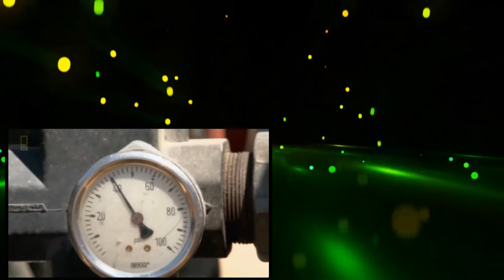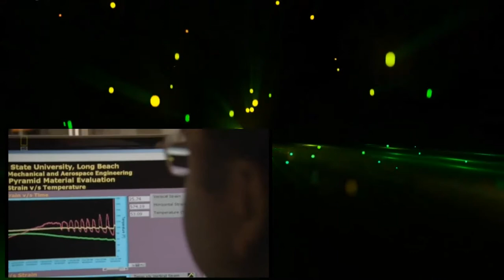Pricing the Priceless 1of3 The Great Pyramid